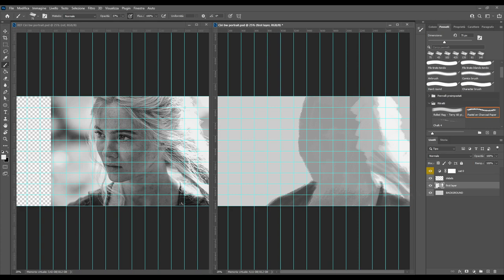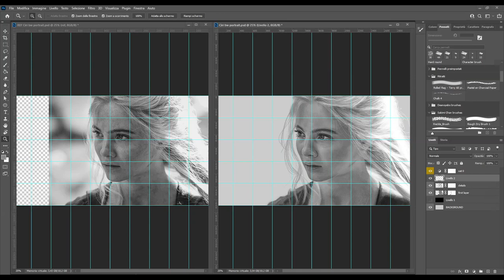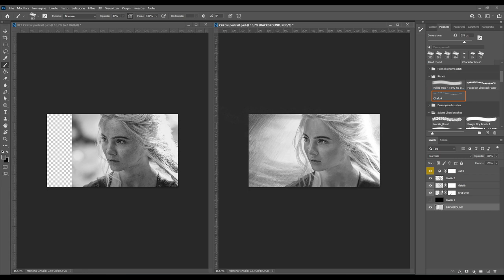Drawing a realistic digital portrait of Ciri (The Witcher tv series)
Painting process for my realistic digital portrait of Freya Allan, as Ciri, from Netflix’s tv series The Witcher.
I drew this artwork on Photoshop with a Wacom One tablet.